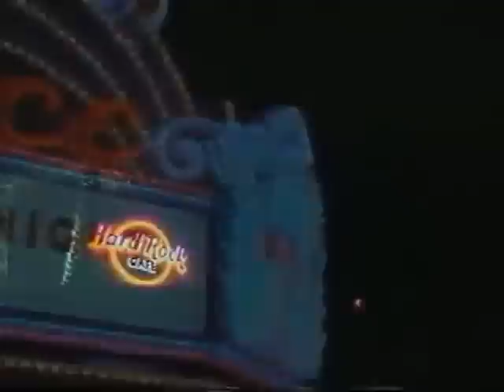USA Up All Night 92 28 Rhonda Shear Fortress of Amerika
Rhonda visits the WBF fitness expo with all sorts of people doing all things fitness.  This show answers the question how Orange can people be?